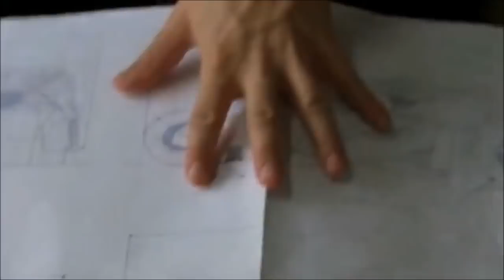The Riddler (Mr.Reese) in Batman The Dark Knight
MC for Warner Bros.
Mr. Reese (Mysteries) is a possible nod to The Riddler (Edward Nigma) Both managed to deduce Bruce Wayne's secret identity.